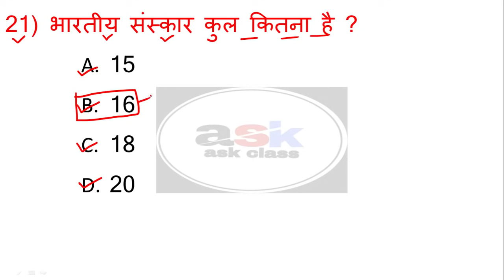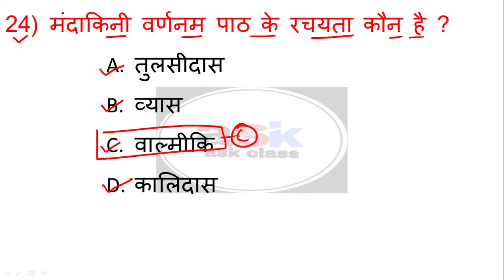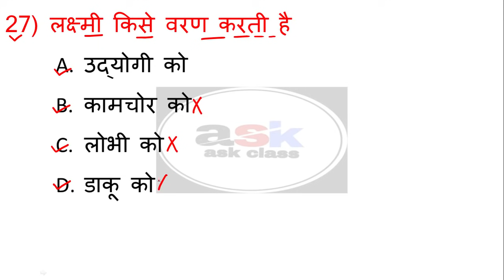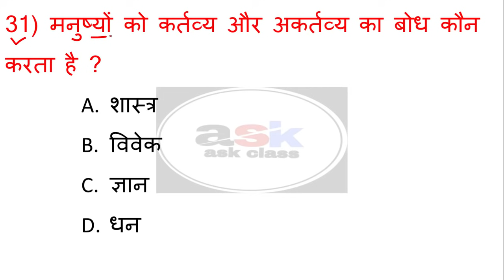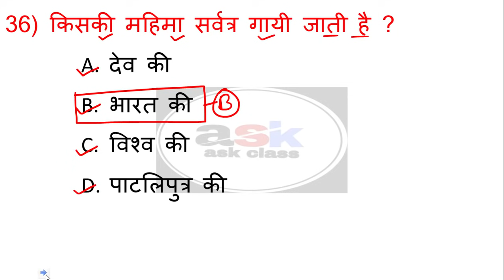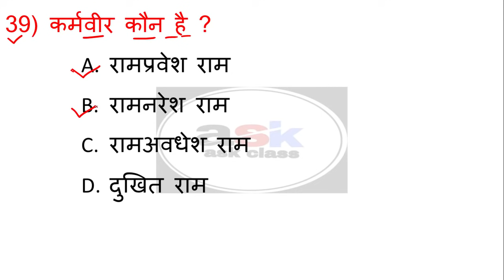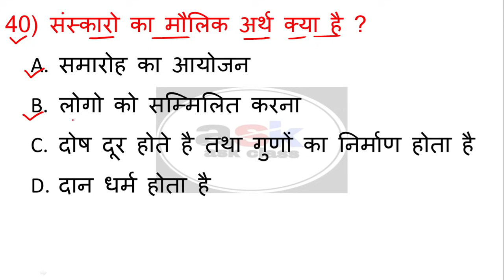जल्दी देखो 40 VVI ऑब्जेक्टिव क्वेश्चन संस्कृत 2024 || Class 10 Sanskrit Objective Question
दोस्तों आज के इस विडियो में हम संस्कृत के महत्व पूर्ण ऑब्जेक्टिव क्वेश्चन को solve
करेंगे

bihar board 10th math objective answer 2023, bihar board 10th science objective answer 2023, bihar board class 10th math objective question 2023

bseb sanskrit, bseb sanskrit book, bseb sanskrit objective answer 2019, bseb sanskrit board result 2019, bseb sanskrit model paper 2020, bseb class 10 sanskrit, bseb 10th sanskrit syllabus

class 10 sanskrit objective,
class 10 sanskrit objective question ,
sanskrit objective 10th class bihar board ,
10th sanskrit objective question ,
10th sanskrit objective ,
matric sanskrit ka question ,
matric ka sanskrit ka objective question ,
bihar board sanskrit objective 2024
sanskrit vvi objective question 2024
sanskrit vvi objective ,
संस्कृत का ऑब्जेक्टिव क्वेश्चन क्लास 10th ,
संस्कृत ऑब्जेक्टिव क्वेश्चन ,